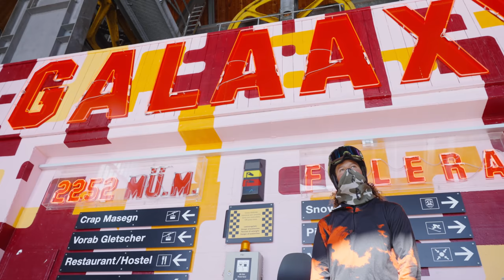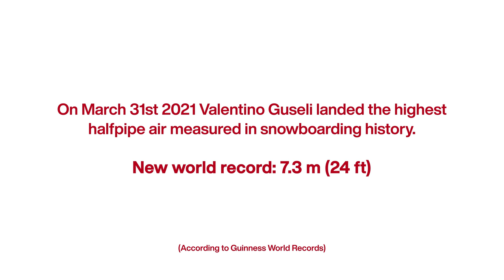World record halfpipe air | Valentino Guseli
On March 31st 2021, Valentino Guseli landed the highest halfpipe air ever officially measured in snowboarding history. With 7.3m (24ft) he put up a new world record. Before him the world record was held by Shaun White with 7m (23ft). Valentino is a 15 year old snowoarder from Australia and is spending most of his season here in LAAX. His amplitude in the pipe is almost unseen in snowboarding.

Produced by Mathias Wittwer for LAAX